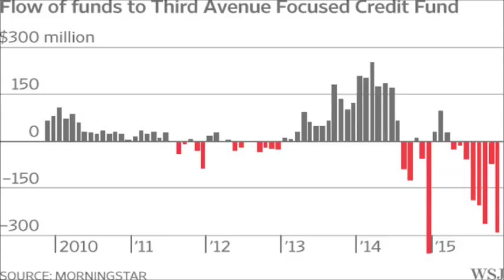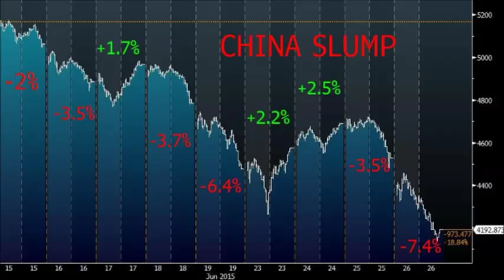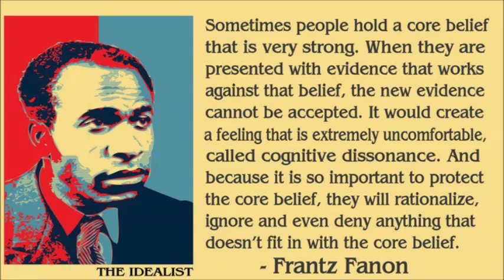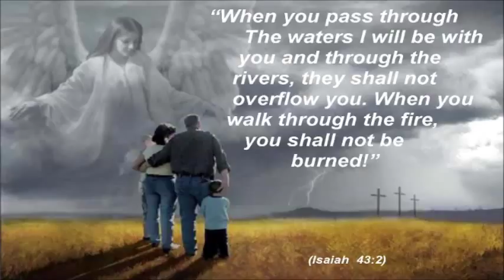MICHAEL HORSEY on the ZEPH REPORT